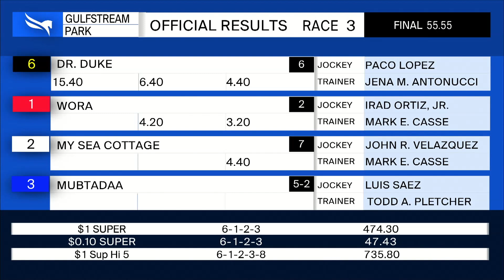Gulfstream Park January 30, 2021 Race 3